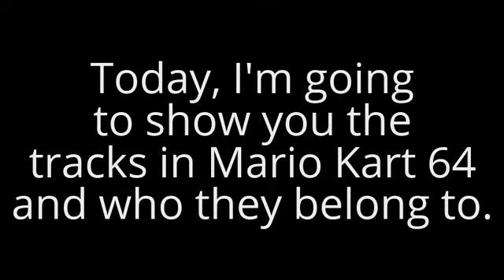Mario Kart 64 Tracks & Their Respective Owners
This video was inspired by Giovanni Demonst's video, "Crash Nitro Kart Tracks & Their Respective Owners" in that it basically shows all the characters in Mario Kart 64 paired up with the tracks that I'd imagine them to own.

Mario Kart 64 is copyright Nintendo.